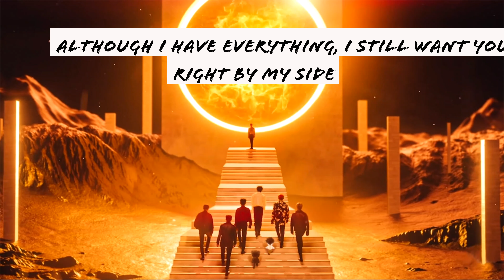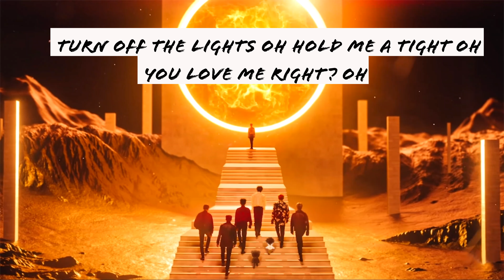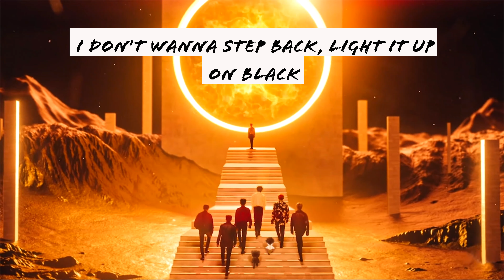MONSTA X (몬스타엑스) - 'U R' - ENGLISH COVER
MONSTA X - FIND YOU - ENGLISH COVER

Hi everyone it's BearQuack here!

This was definitely my favourite B side track from this album, their voices are amazing, THEY'RE amazing!

My bro (Bear) is away overseas in Japan at the moment so I had to do the editing myself (that's usually Bears job) sorry it's not perfect!!

I hope you like the cover! 😁

Our lyrics aren't a direct translation of the song but we do try to keep them as close to the original meaning

Please support the boys with their title song MV here!

Instagram (for more short cover songs we don't post on YouTube)

Twitter (don't know what to do with this one yet 😂)